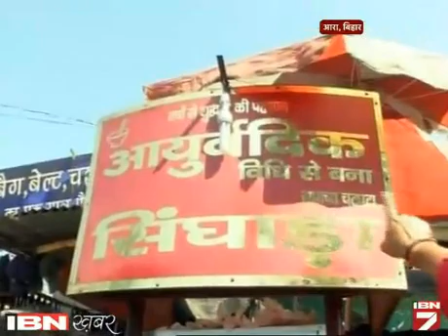Bihar Mange More: Jane- Kya Hai Aara Vidhansabha Chetra Ke Chunavi Mudde?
बिहार चुनाव की तारीखें नजदीक आ रही है। वहीं आईबीएन7 अपनी खास पेशकश बिहार मांगे मोर में बिहार की कई विधानसभा सीटों से उस सीट का इतिहास और क्षेत्र के मुद्दे बता रहा हैं। इसी क्रम में आईबीएन7 संवाददाता प्रतीक त्रिवेदी ने बिहार के बक्सर में लोगों से बातचीत की और उनके मुद्दों के बारे में जाना।